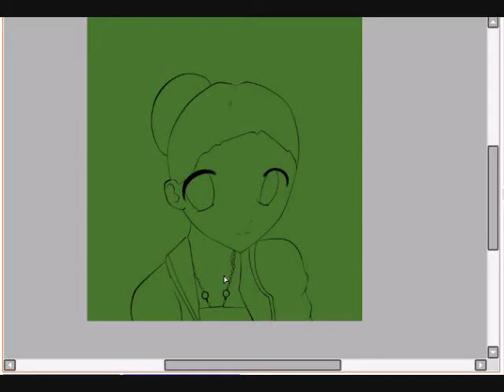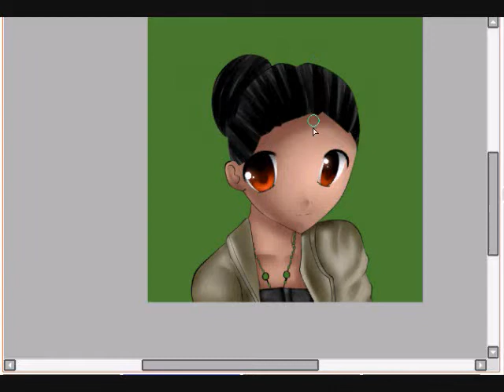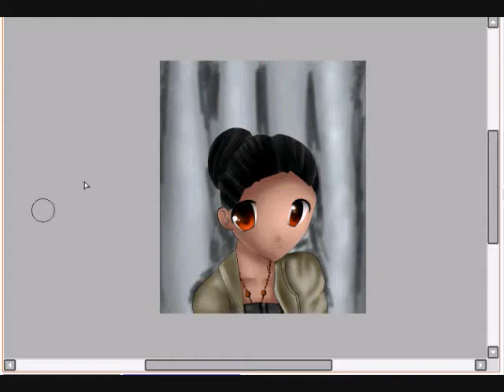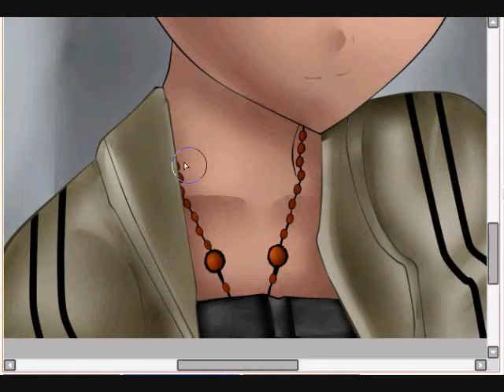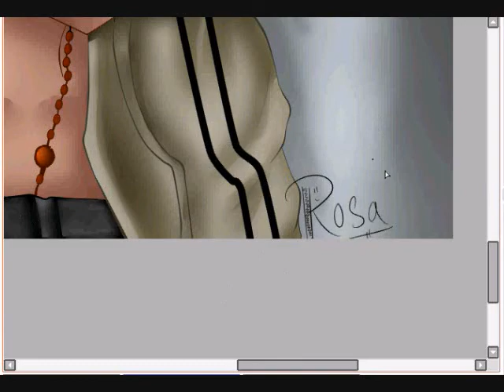Speedpaint Request : Paint Tool Sai